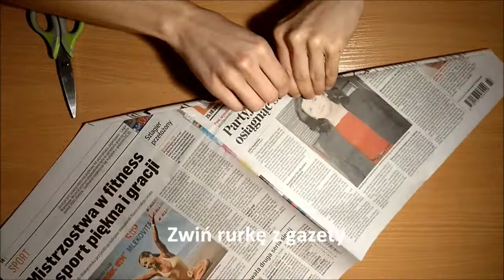Kwiat z krepiny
Idealne na każdą porę roku, dekoracyjne, piękne, doskonałe na prezent- kwiaty z krepiny. Jak je zrobić? W filmie instrukcja krok po kroku.